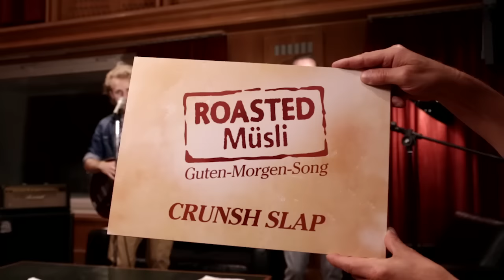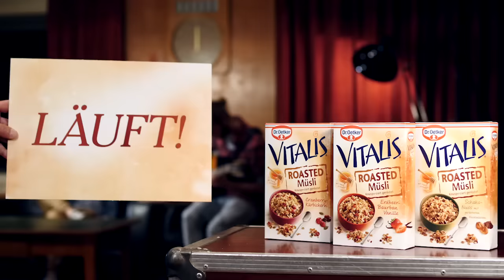Dr. Oetker Vitalis Roasted Guten-Morgen-Song - Crunsh Slap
Die Vitalis-Roasted-Band gibt ihre Stimme, für Simple Simon, alias Simme. Rock n Roll!